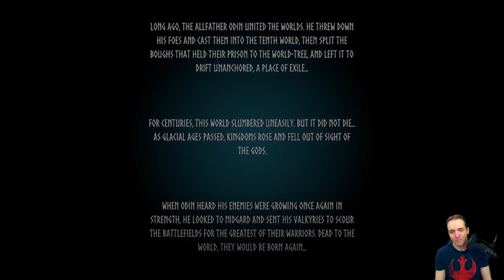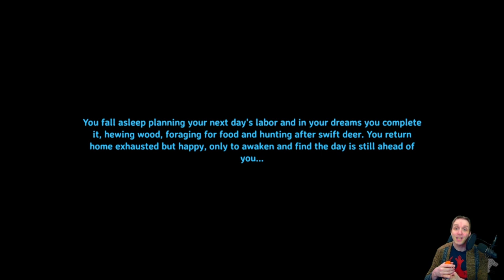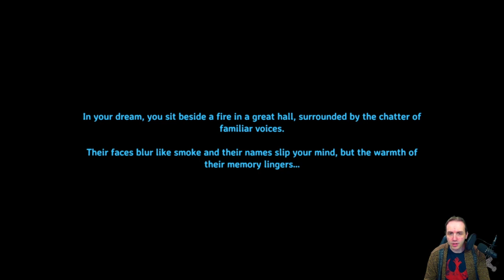Me_U_Meanie presents: Vanilla Valheim. Ep 1: Dust Knocker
A lightly edited upload of the March 27th stream.